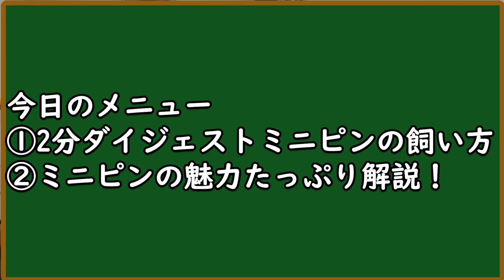ミニチュアピンシャーの魅力！歴史・飼い方・注意点！保護犬として迎える方是非見てください！ All about miniature Pinscher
◆保護犬たちのYouTubeシェルターへようこそ！
管理人のミスターノーバディーです！

殺処分ゼロを目指して保護犬の情報を週３～４回発信しています！
今は会社員をやりながら保護犬の預かりボランティアなどをしています。
夢は保護犬の譲渡専門のペットショップを作ること！

【犬の飼い方】
今日はミニチュアピンシャーの飼い方についてお話しました！

‹目次›
00:00　ミニチュアピンシャー
00:50　ミニピンの飼い方（2分で解説）
02:49　オタクトーク
05:17　歴史
11:11　魅力
12:57　活発で元気！
14:23　病気
16:00　可愛く撮るコツ

◆参考
決定版 愛犬の飼い方マニュアル
ミニチュアピンシャーと暮らす

‹アシスタント保護犬›
※新しい飼い主さんの元へトライアルに旅立ちました！

小次郎（ミニチュアピンシャー10歳♂）
里親ご希望の方は
みなしご救援隊東京支部さんまで

(9分くらいから)
1. スポーティング
2. ハウンド
3.ワーキング
4. ハーディング
5. テリア
6. トイ
7. ノンスポーティング

◆ノーバディについて
30代ユーチューバーで、動物とビールが大好きな1児の父です！
サラリーマンをやりながらYouTubeをやっています。

映像制作未経験のド素人でも使いやすくておすすめ